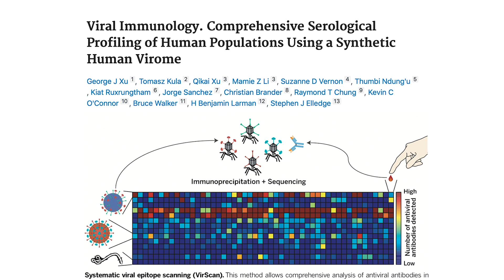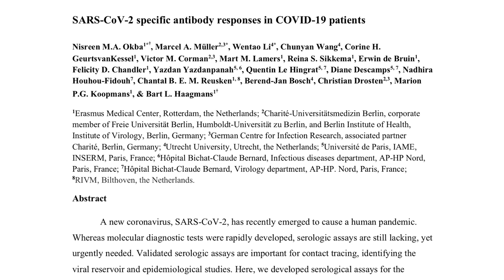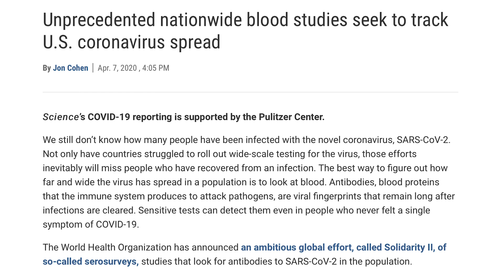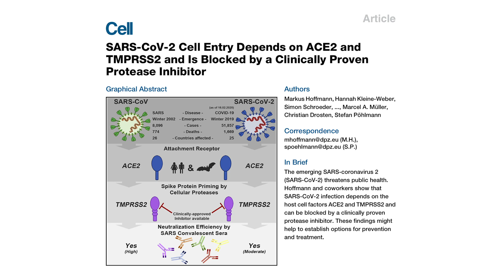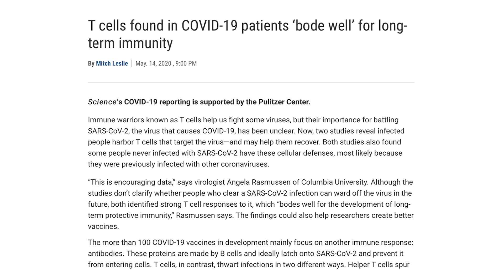SARS-CoV-2 and the impact of cross-immunity from other viral exposures | Rhonda Patrick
Previous exposure to viruses has an impact on immunity. SARS-CoV-2 belongs to the betacoronavirus genus of coronaviruses, which includes SARS-CoV-1, MERS-CoV, and two other human coronaviruses (HCoV-OC43 and HCoV-HKU1), which are responsible for some forms of the “common cold.” The betacoronaviruses can induce immune responses against one another. Some research demonstrated that SARS-CoV-2-reactive CD4+ T cells were present in 40 to 60 percent of unexposed people, suggesting cross-reactive T cell recognition between circulating common cold coronaviruses and SARS-CoV-2. In this clip, Dr. Rhonda Patrick discusses what cross-immunity is and how it may be relevant for SARS-CoV-2.